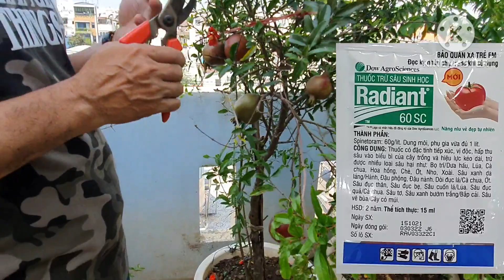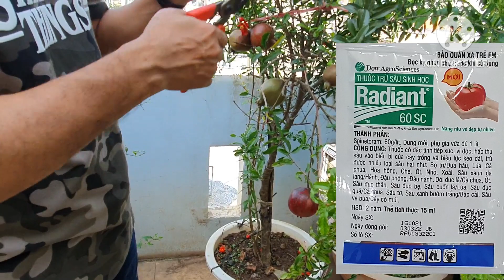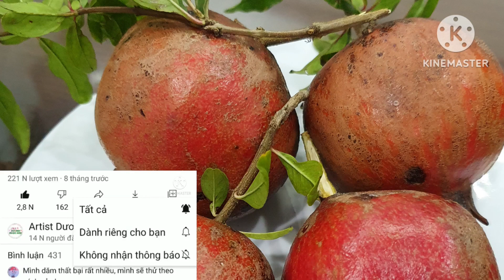Tại sao cây lựu Ấn Độ không đậu trái. Cách chăm sóc cây lựu trồng chậu sai trĩu quả.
ban nen xem chi tiết clip để hiểu rõ hơn.
  cảm ơn Anh Chi đã xem qua clip